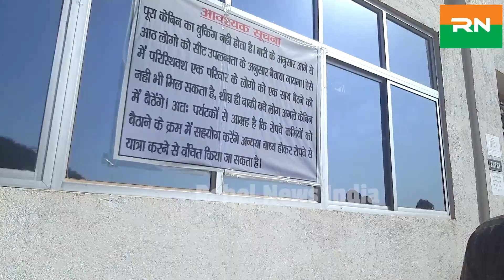Bihar में घूमने वाला सबसे शानदार जगह! जहां Foreigner भी घूमने आते हैं! Tourism | Rajgir | Bodhgaya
बिहार में घूमने वाला सबसे शानदार जगह! जहां विदेशी भी घूमने आते हैं! Bihar tourism | Rajgir | Bodhgaya | Nalanda

अगर आप भी घर बैठे हैं यह Machine Ya Raw Material  मंगवाना चाहते हैं तो नीचे दिए गए नंबर पर कॉल करके अलग-अलग प्रकार के मशीन  मंगवा सकते हैं और उनके बारे में पूरा डिटेल जानकारी ले सकते हैं
Address - 70 feet road bisunpur pakdi near svr public school , Anisabad Patna

nature safari
shanti stupa rajgir
rajgir tourist places
rajgir top 10 places
10 best places to visit in rajgir
top places to visit in rajgir
top 10 places to visit in rajgir
top 5 places to visit in Rajgir
rajgir glass bridge
rajgir top 10 tourist places
glass bridge rajgir
nature safari rajgir online booking
glass bridge rajgir ticket booking online